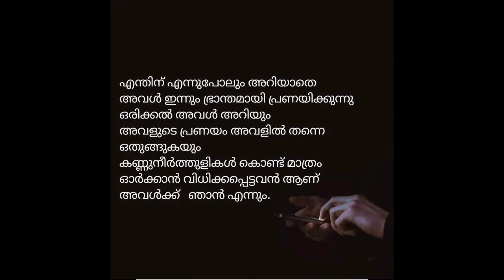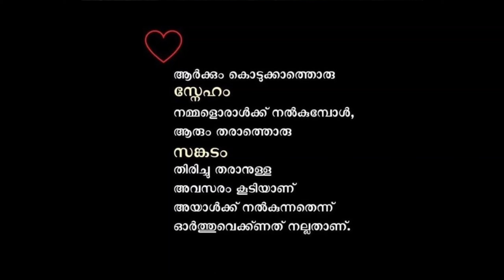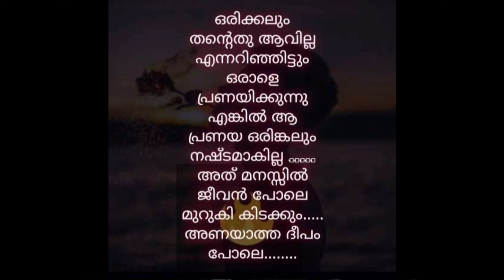feeling love quotes malayalam||sad love quotes || quotes about love❤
quotes malayalam
standard Quotes
love quotes
deep love quotes
feeling quotes